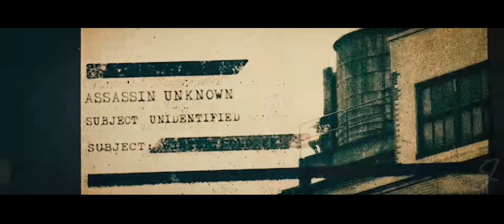Yelena & Bucky [AU] - Philip and Elizabeth Jennings are not Russian spy's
“Don't confuse drama with reality,
  that's very dangerous."

 "I get it. I can't trust my own mind."

Hey guys!

Thanks, bye!❤️

Fandom: Marvel, Alternative Universe
Programs: Filmora and Capcut